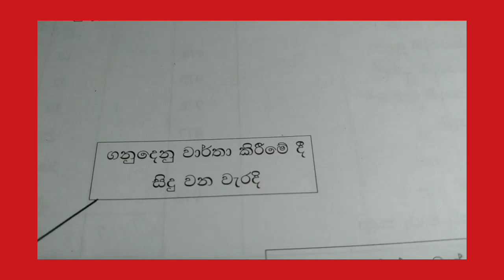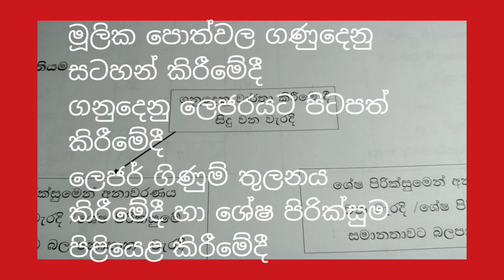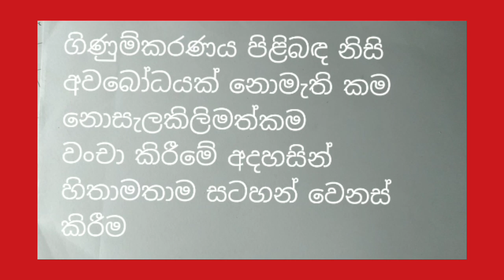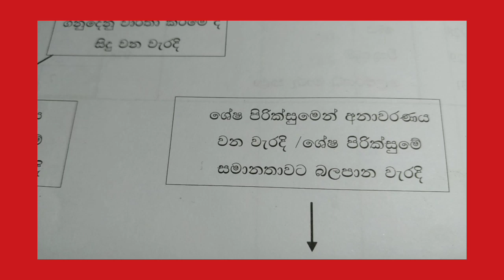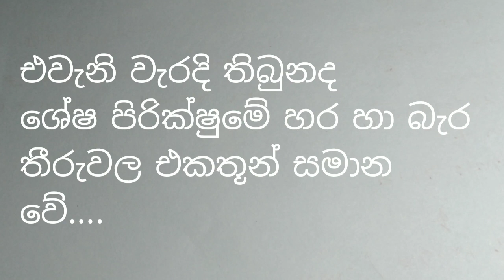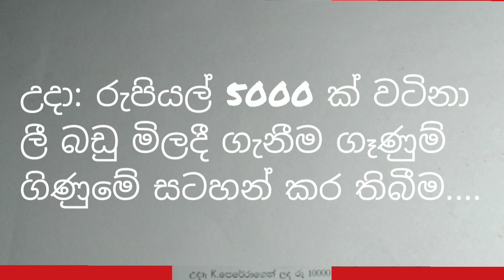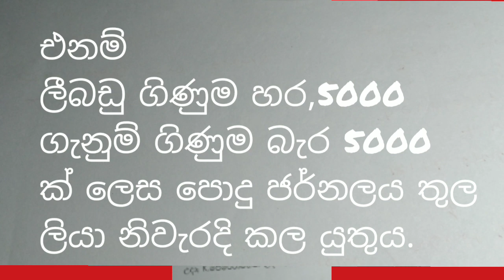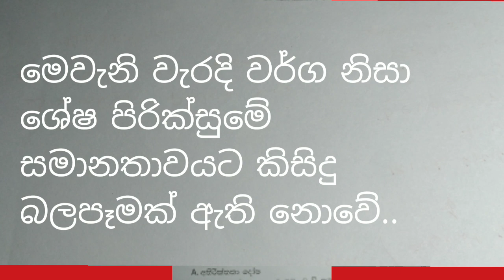උසස් පෙළ ගිණුම්කරණය-ගණුදෙනු වාර්තා කිරීමේදි සිදුවන වැරදි නිවැරදි කිරීම 01 කොටස